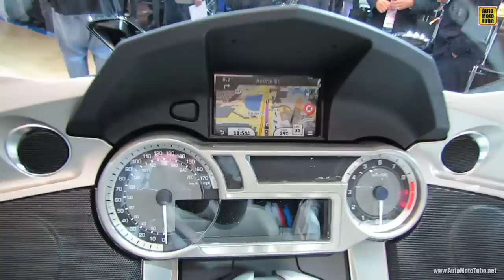2014 BMW K1600GTL Motorcycle - Walkaround - 2013 LA Auto Show